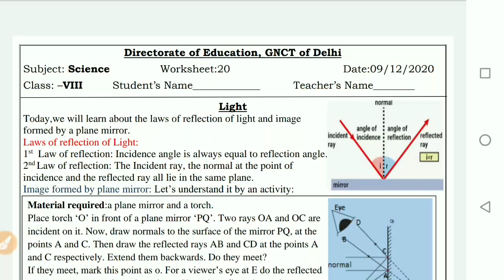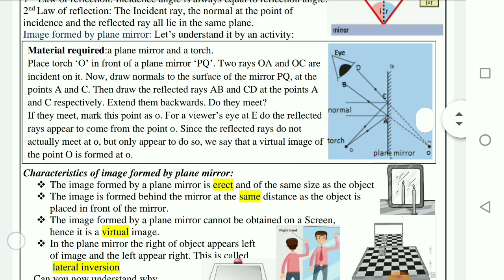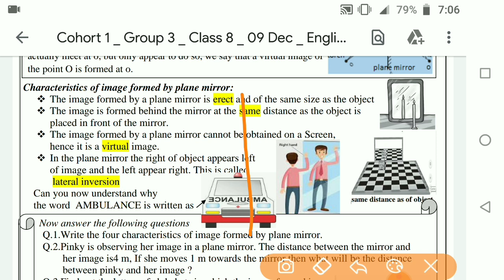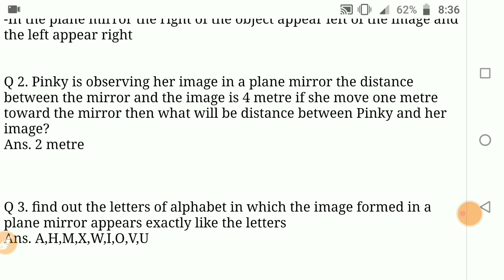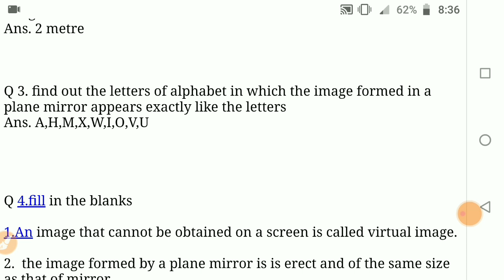Class 8 worksheet 20 science (English)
Hello friends this channel  provide you worksheet related materials. if you really like my video please subscribe, share and like my videos .it really help me and  appreciate me to do more work .

Doe worksheet
Class 10
Class 9
Class 8
Class 7